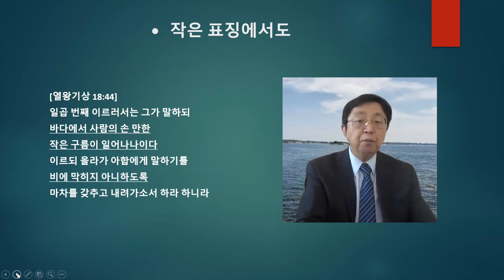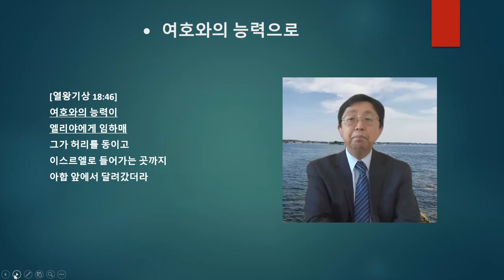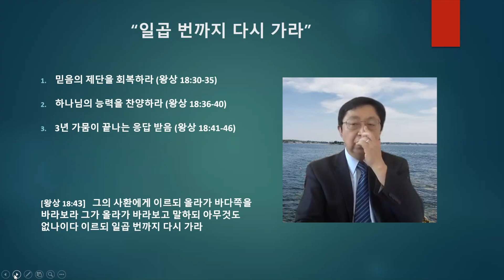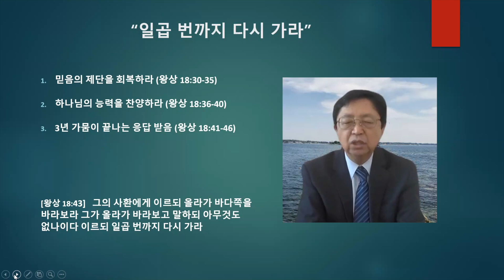일곱 번까지 다시 가라